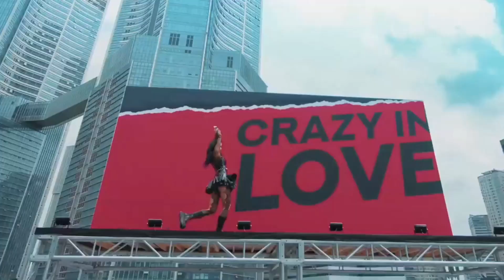اكلات سهلة وبسيطة اعيدها وقت فراغك 💜🥘